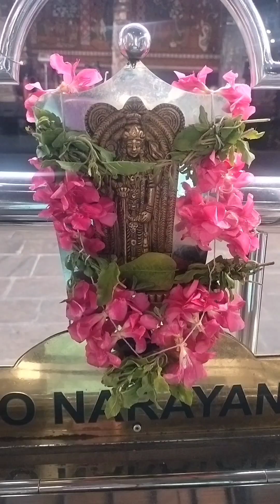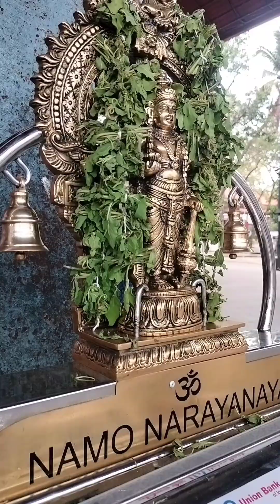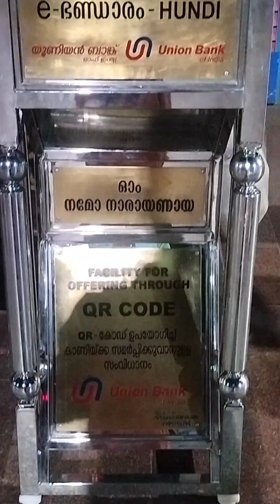ഉഷപൂജ അലങ്കാര വർണ്ണന